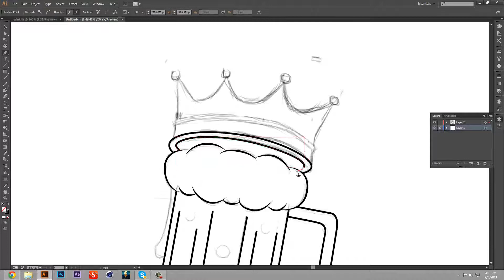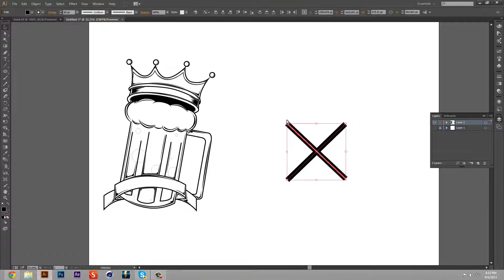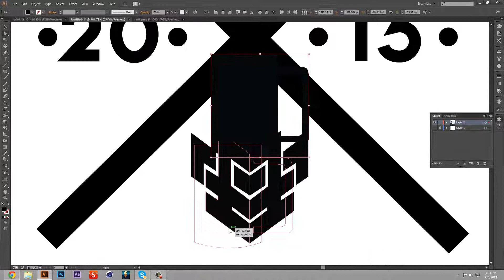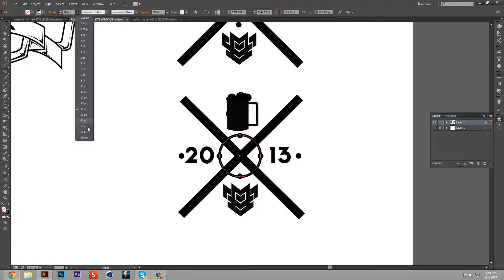Drink Crest And Stamps Illustration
Dare Drink contest entry

Brother Blake- Fate to Decide Ft. PaperbatVG